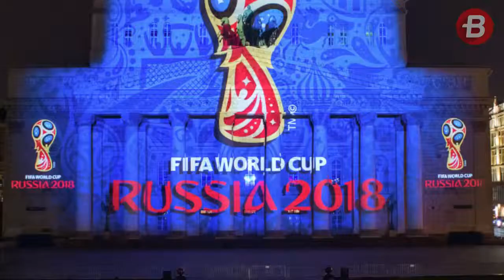Piala Dunia 2018 - Penderita Akrofobia Jangan Menonton dari Tribun Stadion Ini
BOLASPORT.COM - Tahun 2018 pencinta sepak bola akan kembali dimanjakan perhelatan akbar Piala Dunia.

Pertandingan antara 32 negara di ajang Piala Dunia tahun 2018 akan diselenggarakan di Negeri Tirai Besi, Rusia.

Di Piala Dunia kali ini, Stadion Ekaterinburg Arena di kota Yekaterinburg mencuri perhatian karena bentuk tribunnya.

Stadion yang awalnya berkapasitas 27 ribu kursi itu memiliki tribun yang menjorok keluar tanpa dilindungi atap stadion.

Dikutip BolaSport.com dari Sports Illustrated, posisi tribun penonton yang tak biasa itu dikarenakan adanya penambahan bangku penonton karena adanya peraturan FIFA yang mewajibkan stadion penyelenggara Piala Dunia harus memiliki bangku penonton minimal 35 ribu kursi.

Walhasil daya tampung di stadion kini menjadi 45 ribu kursi penonton.

Terima kasih.